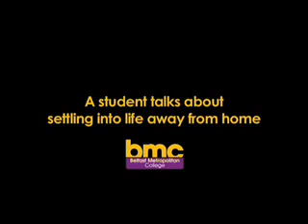Life away from home